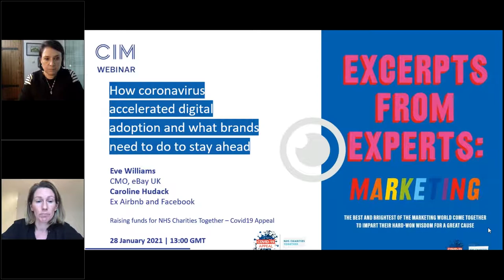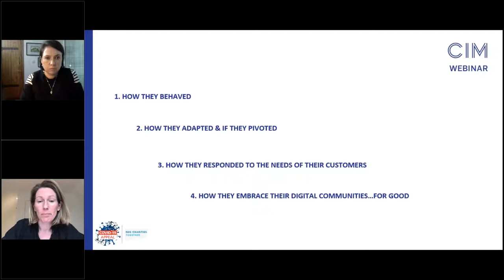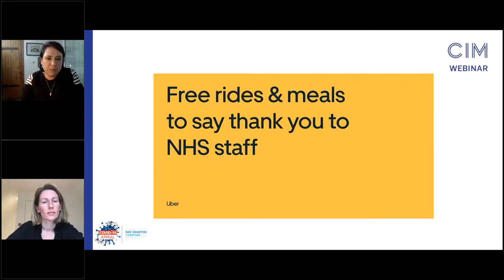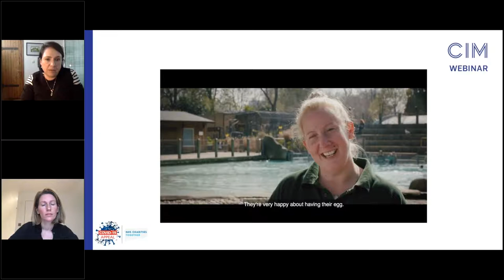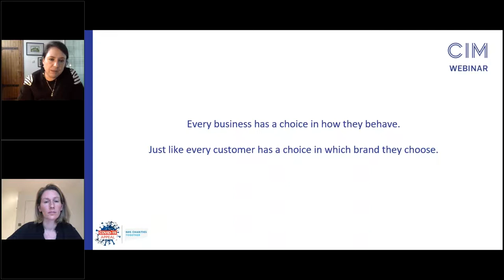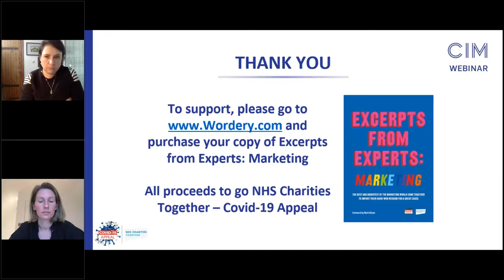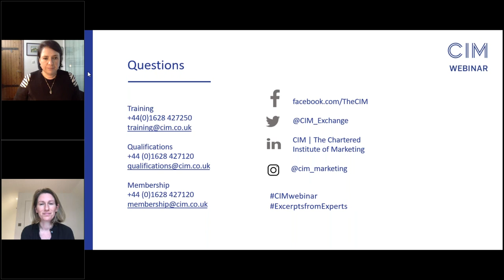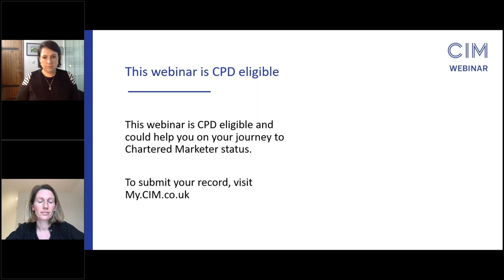How coronavirus accelerated digital adoption and what brands need to do to stay ahead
Watch this webinar on demand and hear Eve Williams, eBay’s UK CMO, and Caroline Hudack, formerly senior marketer at AirBnB and Facebook, share their insights on how the events of 2020 and beyond have catalysed digital adoption and innovation.

This webinar is being held in support of Excerpts from Experts, a book culminating over 5,000 years of marketing expertise from leading spokespeople from across the industry. It was published by Fortune Hill in August 2020 to raise money for NHS Charities Together in the UK, with 100% of the profits on all copies sold going to the charity.